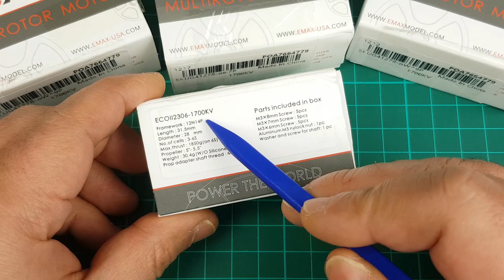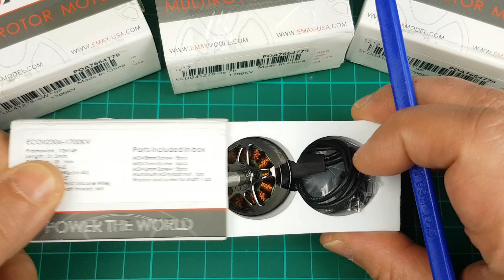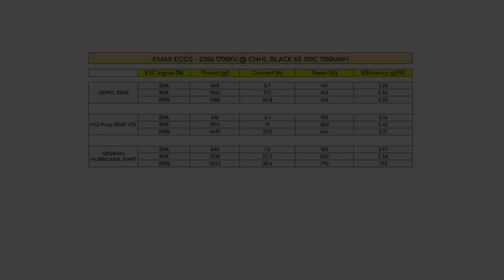EMAX ECO II - Motor Review & Thrust Test (RCBM 1520)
Cold Step - MK2